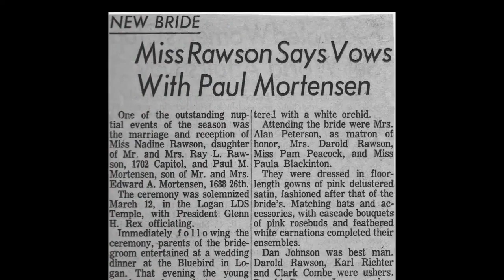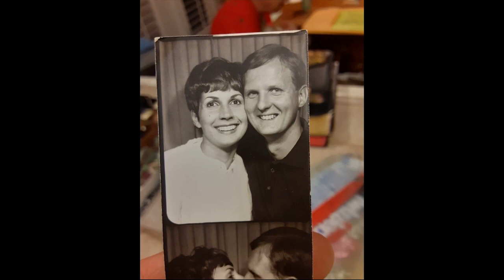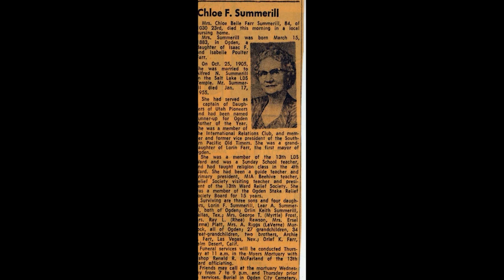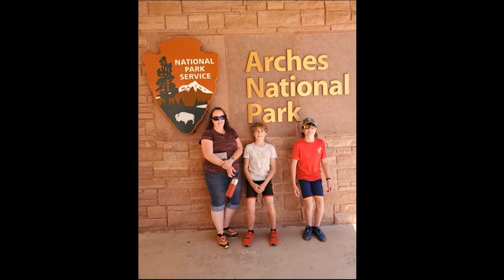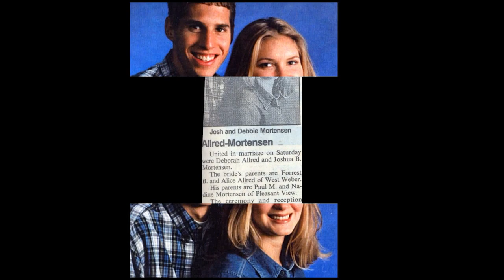Mortensen 60 years YT cleaned version